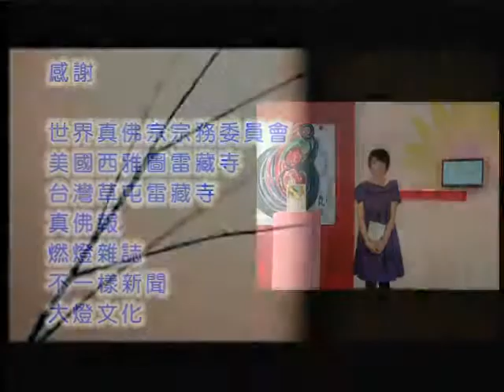蓮生活佛講六祖壇經 第193集 和 空中讀書會